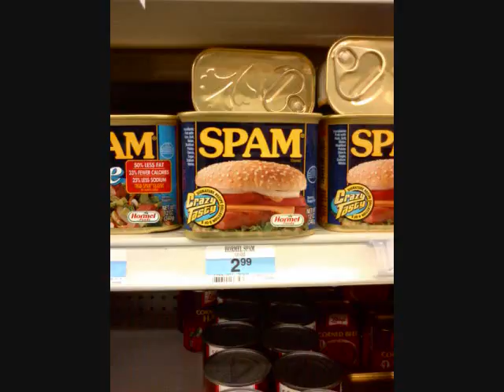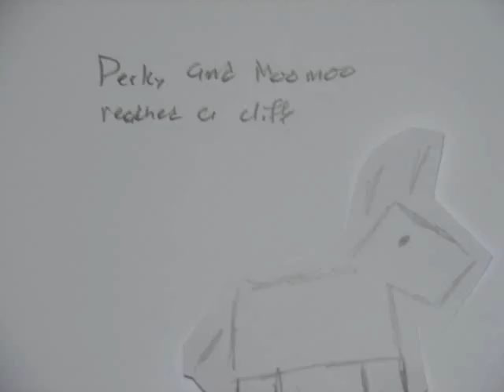philstud- Perky the Wonder Pony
Perky's ordinary day turns into a great adventure.